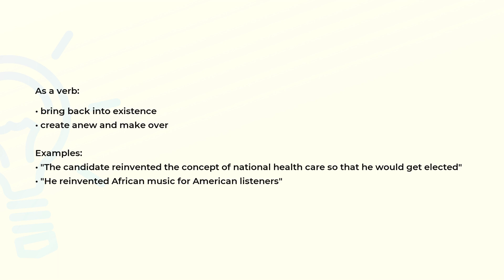What is the meaning of the word REINVENT?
Definition, examples of use and spelling of the word REINVENT.

(00:00) Intro
(00:07) As a verb
(00:30) Spelling

As a verb (00:07):
• bring back into existence
• create anew and make over

Examples:
• "The candidate reinvented the concept of national health care so that he would get elected"
• "He reinvented African music for American listeners"